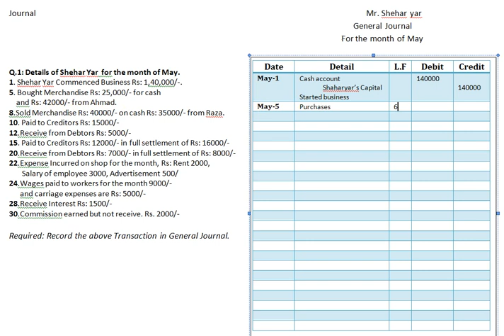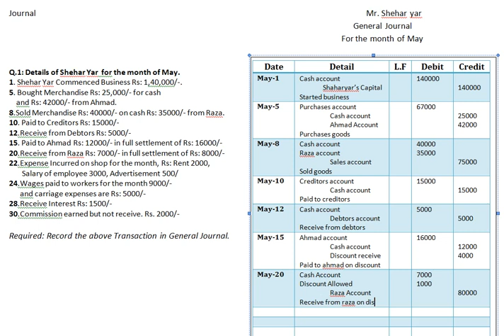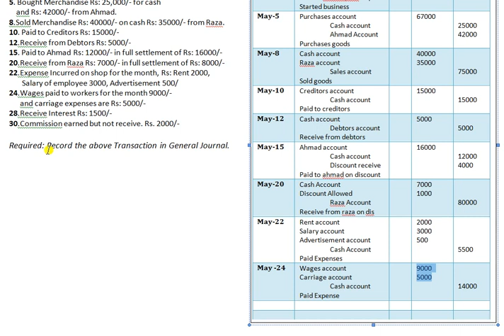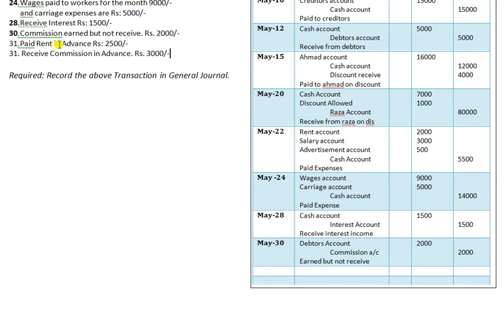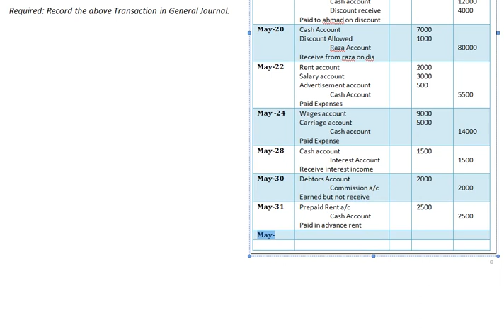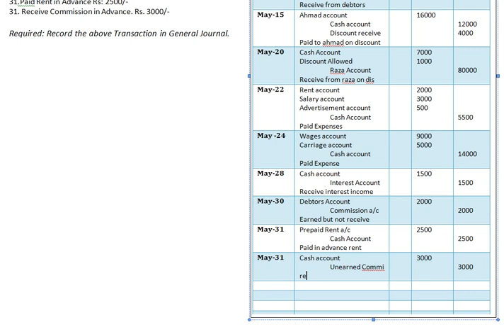Lecture 5 : Journal : Financial Accounting : I.Com, B.Com : Sir Sami Ullah : Mentorz Life changerz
In this video students will learn the basic theoritical concepts of Journal, Rules of Journal, Rules of Debit and Credit.

Very important video to learn Bills of Exchange